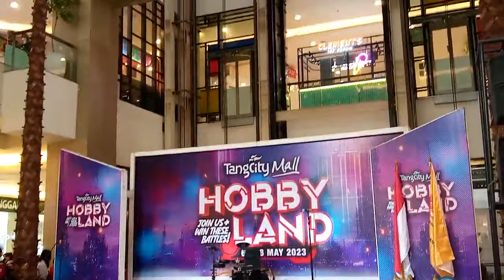Lawakan comedian Indonesia || acara lomba comedy club setangerang Banten